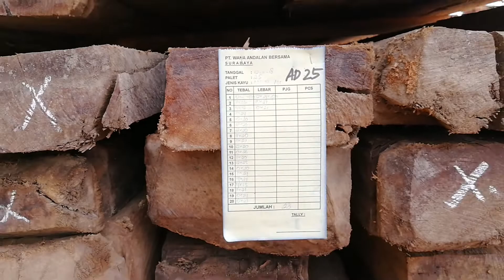Proses Band Saw Kayu untuk Ekspor, Tahapan Proses Kayu untuk Ekspor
Proses Band Saw Kayu untuk Ekspor. berbagai kayu yang diekspor harus memenuhi berbagai ketentuan diantaranya harus berbentuk produk jadi atau setengah jadi dengan minimal mengetam halus keempat sisinya atau membentuk profil.

Sebelum ke tahap moulding kayu harus dibelah dan di poptong dengan bandsaw untuk membentuk format ukuran. Kemuadia baru di Kiln Dry (oven) setelah itu diketam dan di moulding.